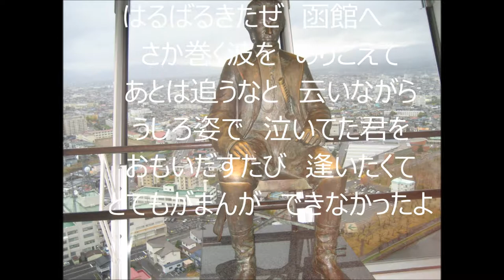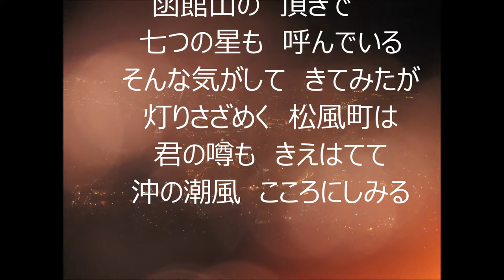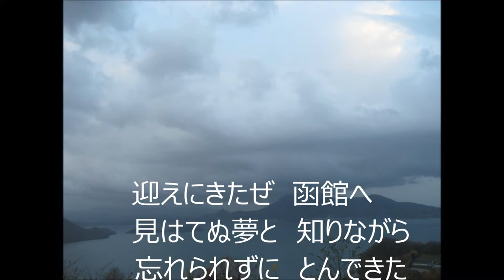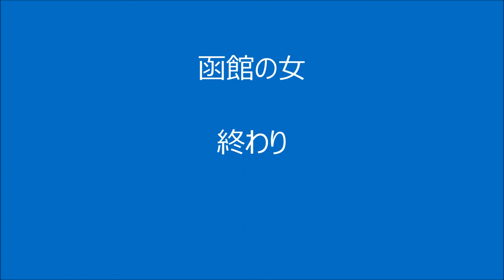｢函館の女」（カバー：レインボー）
これは、意識過剰のため不味い歌になりました。
再度挑戦してみたいと思っています。